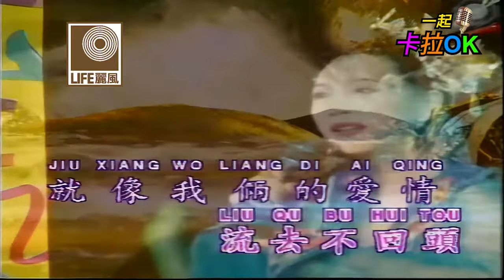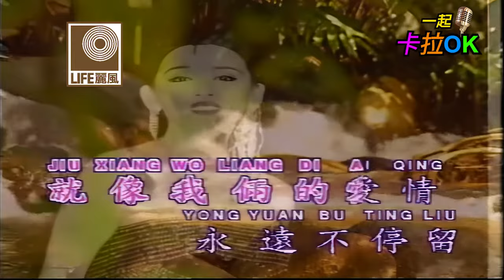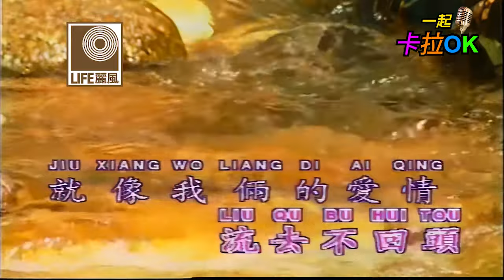姚苏蓉 Yao Su Rong - 水长流 Shui Chang Liu (Official Video)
淚盈歌后以豐富的感情和高亢的歌聲唱紅無數脍炙人口的好歌，如：“今天不回家” “像霧又像花”  ”幾度夕陽紅“ 等。